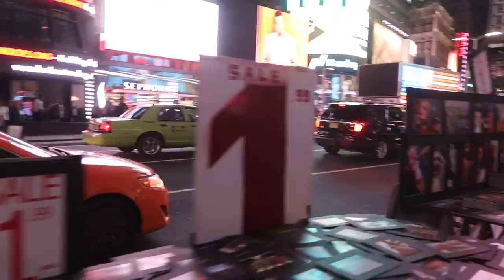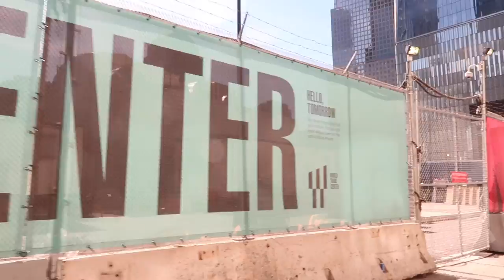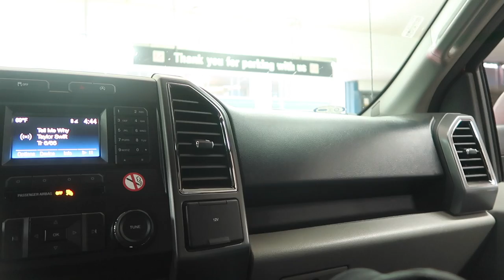Casey Neistat's Office NYC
--TKO Hoodies Black & Heather Grey $45 Shipped--

Box # 207
4510 Charlestown Road
New Albany, Indiana 47150